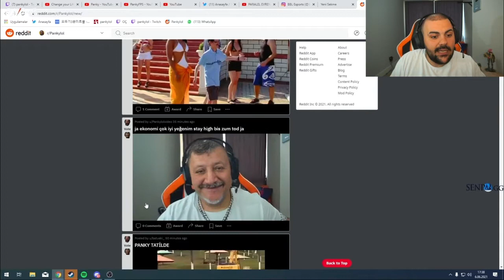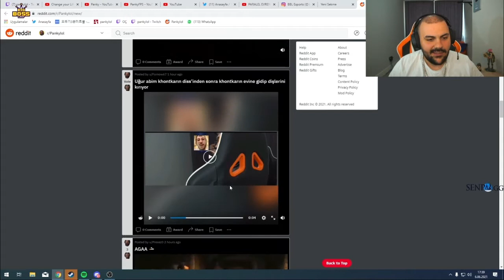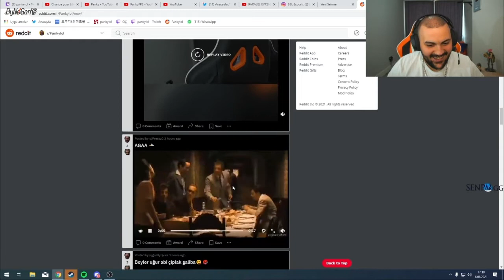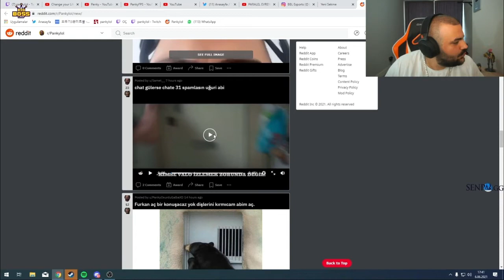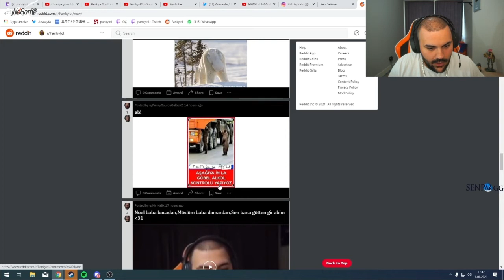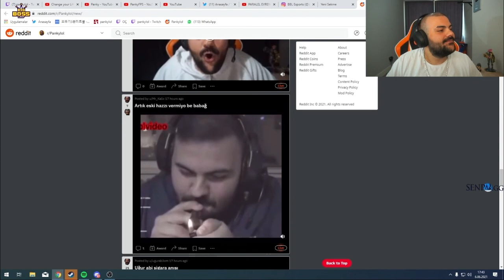PANKY - REDDİT SAYFASINDAKİ KOMİK EDİTLERİ İZLİYOR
Kaldırılmasını istediğiniz videoyu gmailimden ulaşarak kaldırtabilirsiniz.